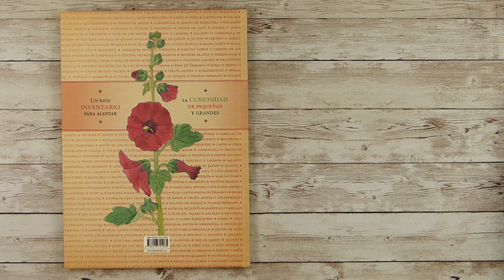Inventario Ilustrado de Flores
Presentamos este precioso volumen que contiene 58 cuidadas ilustraciones de plantas de todo el mundo y sus flores. Cada ilustración trae su nombre común en castellano, su nombre científico en latín, una descripción de su tamaño y época de floración. Después, un breve texto nos descubrirá algunas de sus particularidades. Este volumen trata de alentar la curiosidad de grandes y pequeños a conocer más sus entornos, además de enseñarnos a mirar la naturaleza con otros ojos.

Textos de Virginie Aladjidi
Ilustraciones de Emmanuelle Tchoukriel
Traducción de Pedro A. Almeida

Editorial Kalandraka

Formato: 21,5 x 30 cm

Tapa dura

72 páginas